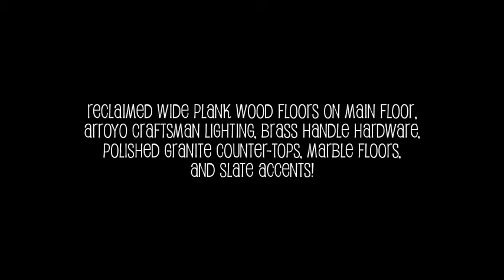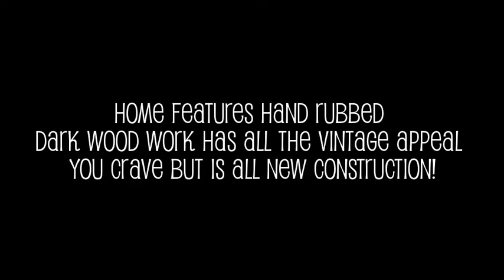Waterfront Home for Sale 10756 Zetterberg Rd., Grantsburg - Christina Widiker - Edina Realty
Arts & crafts style Timber Frame Home with 28' ceilings is the true executive style lake home over 3 years in the making! Nothing compares to this property in the entire county. Home features hand rubbed dark wood work has all the vintage appeal you crave but is all new construction. Reclaimed wide plank wood floors on main floor, Arroyo Craftsman Lighting, Brass Handle Hardware, polished granite counter-tops, marble floors, and slate accents. Exquisite landscaping w/large fieldstone walls.